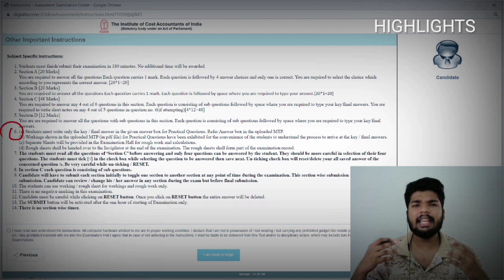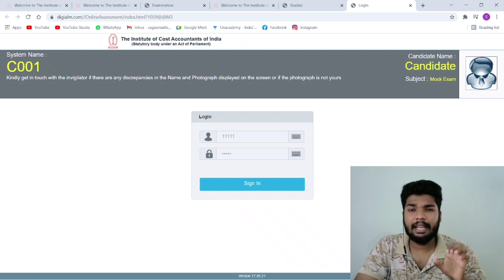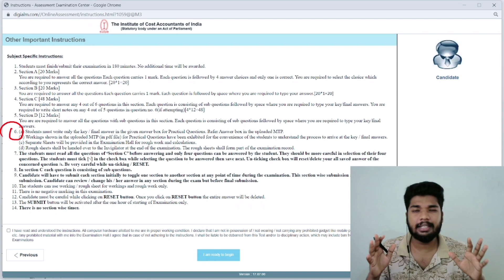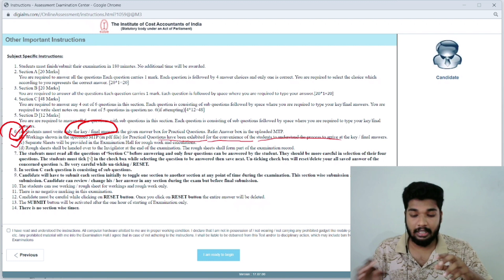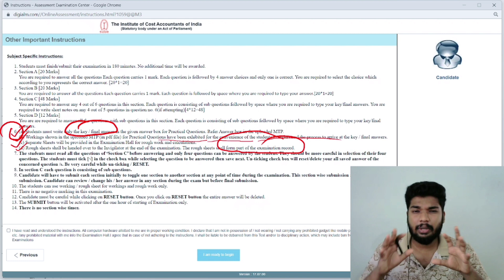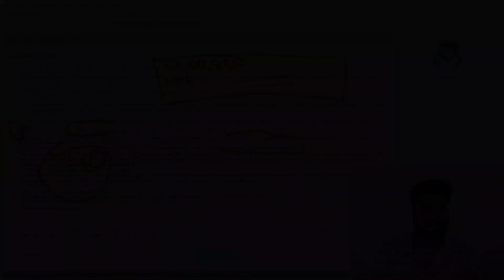Clarification on Rough Sheet, Working Notes, Assumptions for CMA Online Exam December 2021 | Sagar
Upcoming MCQ Competition

We post quality contents regularly